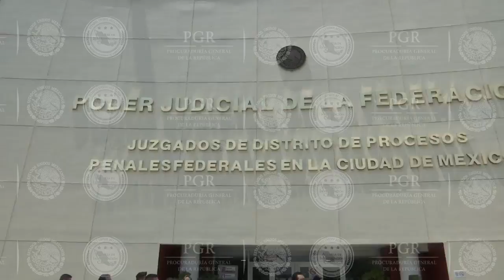Arribo de Javier Duarte a Reclusorio Norte de la Ciudad de México